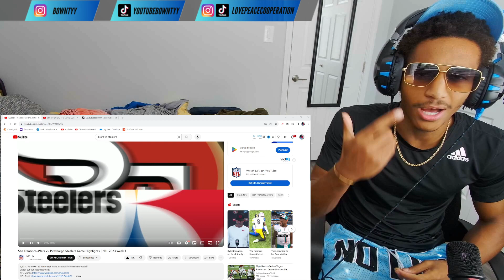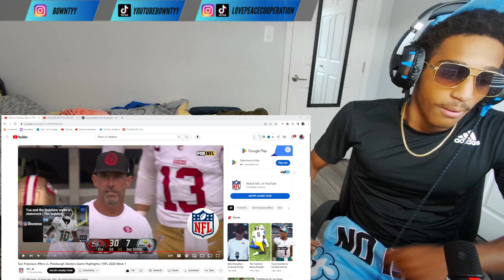THIS OUR YEAR!!! San Francisco 49ers vs Pittsburgh Steelers, Week 1 Football Reaction!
THE SAN FRANCISCO 49ERS ARE BACK WITH A VENGEANCE THIS YEAR!!! IM TELLING Y'ALL WE GOING TO THE SUPER BOWL THIS YEAR!!! 😤💯 On a more serious note, join ya boy as I watch the greatest NFL team ever do its thing once again! 😜